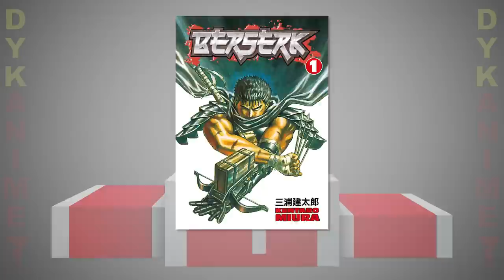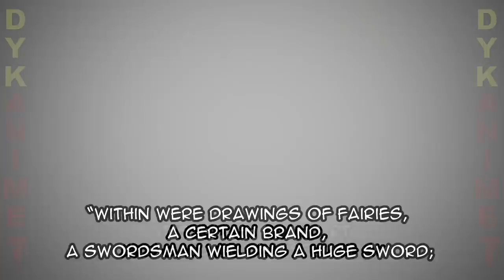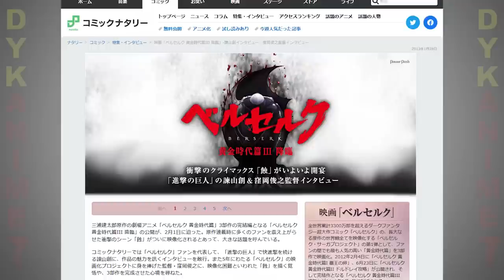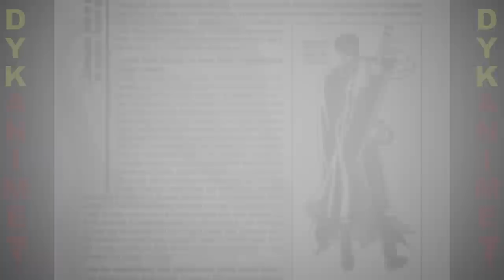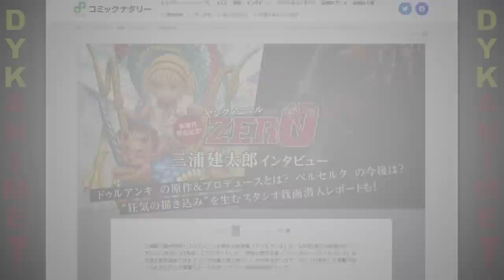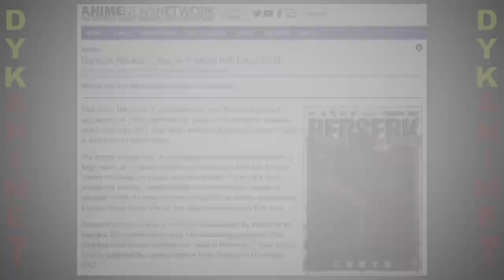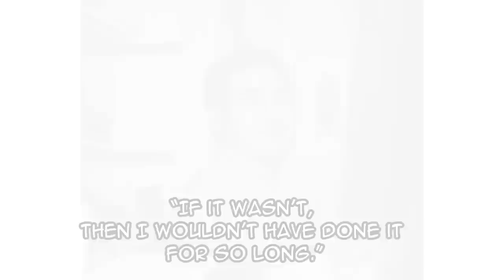Berserk Part 3: Kentaro Miura Tribute - Feat. Carrie Keranen, Kevin T. Collins, & Marc Diraison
Narrated by Carrie Keranen, Kevin T. Collins, and Marc Diraison, the iconic voices of Casca, Griffith, and Guts, Did You Know Anime talks about Kentaro Miura's humble beginnings, some inspirations for Berserk, and the reason Miura took us on a journey for over 30 years.